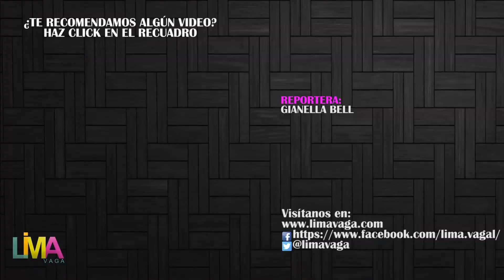LIMA VAGA: Conoce al elenco de Ojitos Hechiceros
Entrevistamos a parte del elenco de Ojitos Hechiceros, la nueva tira de Del Barrio Producciones.   Emilram Cossio, Briana Botto, Liliana Trujillo, Maricielo Effio, Martín Velasquez, Nicolás Galindo y Nico Ponce nos hablan un poco más sobre la novela.

Reportera:
Gia Bell